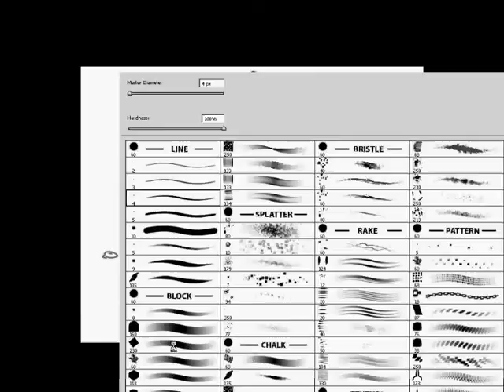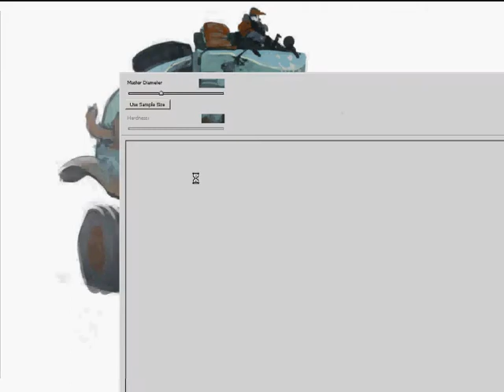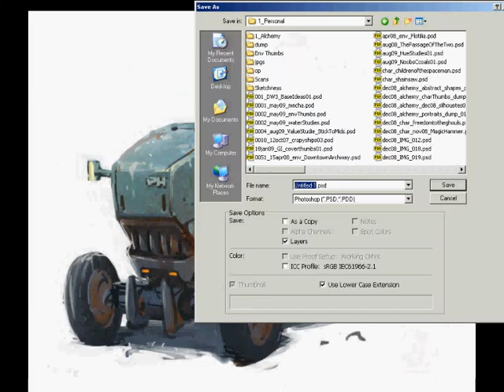Tractor Speedpaint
Here's my first speed painting time-laps video. It was a quick improvisation exercise in bringing something to relatively completed state in about an hour. There was no particular idea in design and no reference was used.